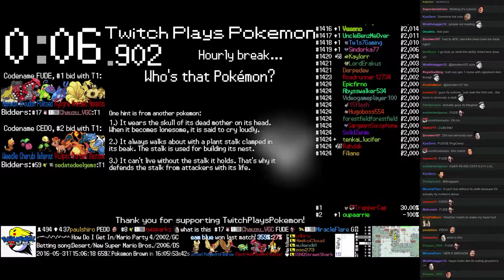Twitch Plays Pokémon Battle Revolution - Match #45191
Match #45191 [Blue: Fearow, Pidgeotto, Noctowl] vs [Red: Electrike, Groudon, Floatzel]